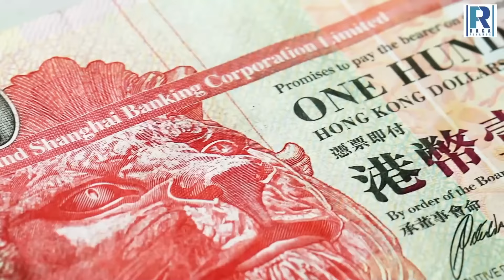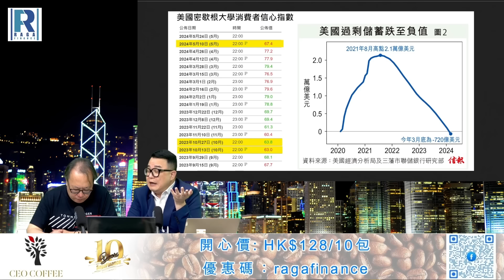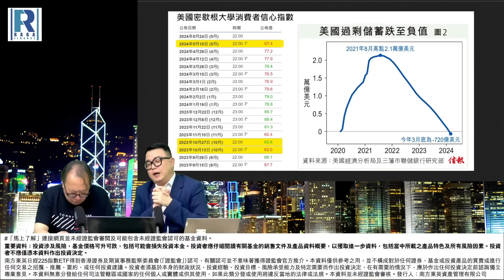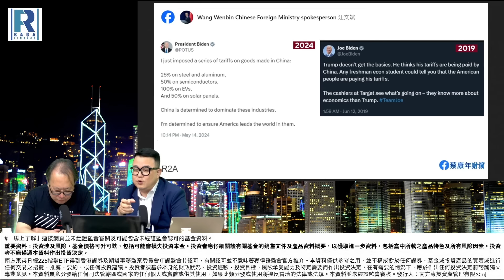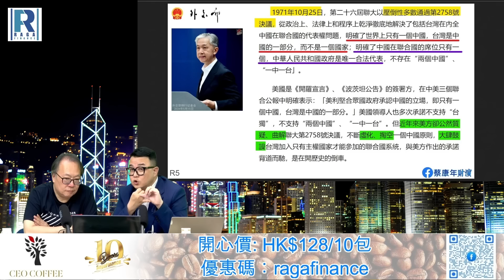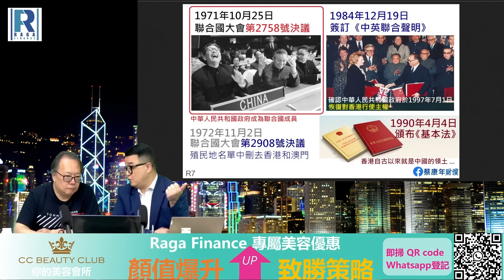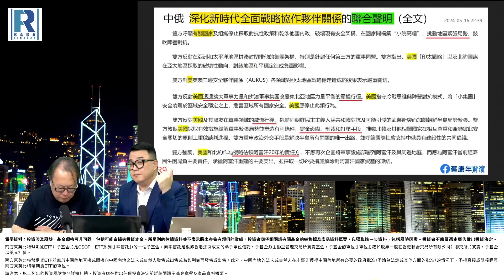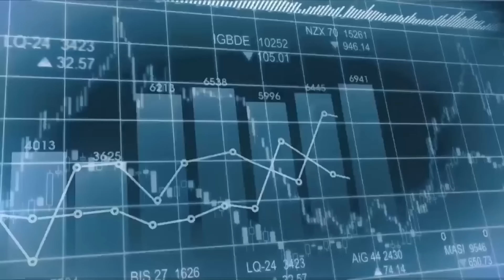錢錢錢打到嚟 20240517 -- Part 2/4 : 美國學生貸款\中美關係 : 三件事\中俄聯合聲明